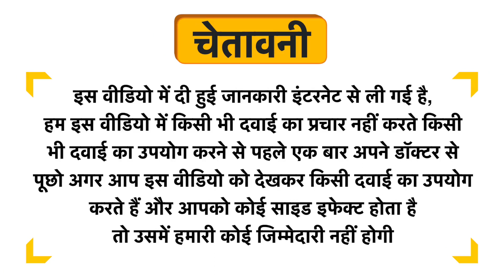Nutracology Cimmunity Vitamin C 1000 and Zinc Effervescent Tablet Sugar Free Orange Uses in Hindi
Nutracology Cimmunity Vitamin C 1000 and Zinc Effervescent Tablet  Sugar Free Orange Uses in Hindi | Benefits | Side Effects | Dose

Nutracology Cimmunity Vitamin C 1000 and Zinc Effervescent Tablet  Sugar Free Orange Kis kaam aati hai
Nutracology Cimmunity Vitamin C 1000 and Zinc Effervescent Tablet  Sugar Free Orange Review
Nutracology Cimmunity Vitamin C 1000 and Zinc Effervescent Tablet  Sugar Free Orange Side Effects
Nutracology Cimmunity Vitamin C 1000 and Zinc Effervescent Tablet  Sugar Free Orange ke fayde in hindi
Nutracology Cimmunity Vitamin C 1000 and Zinc Effervescent Tablet  Sugar Free Orange how to use